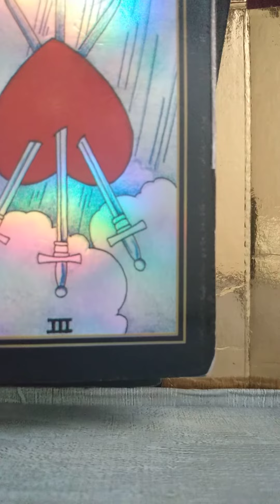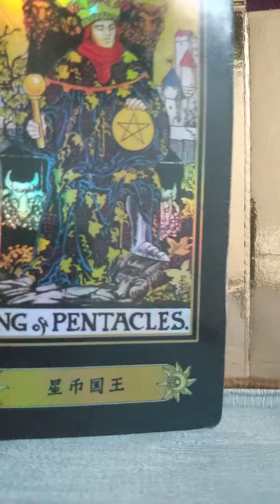Romance is in the air & so is a business opportunity. Find out the specifics, right here.